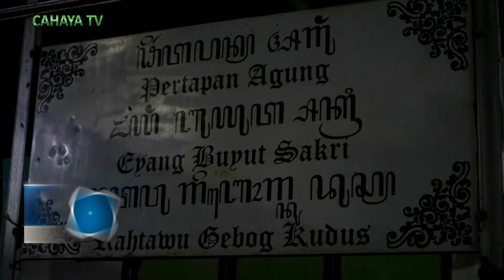Sambut malam satu suro,warga berbagai daerah ziarah di petilasan desa rahtawu kudus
Ribuan peziarah memadati sejumlah petilasan di desa rahtawu kecamatan gebog, kabupaten kudus. Mereka berdoa di malam 1 suro atau tahun baru islam.